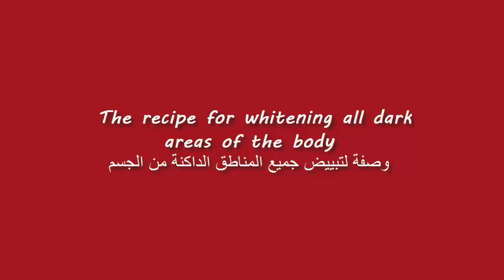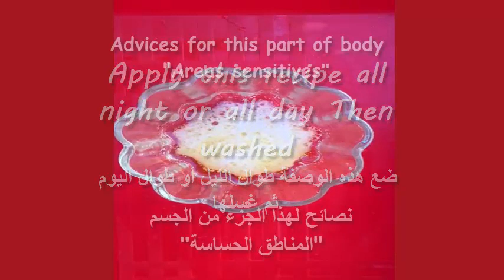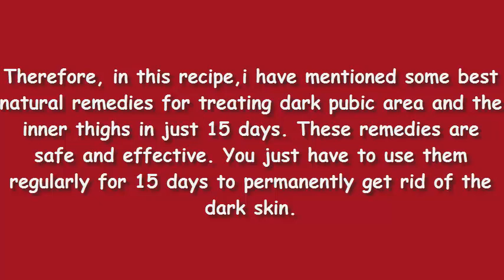A Recipe For Whitening All Dark Areas Of The Body | وصفة لتبييض جميع المناطق الغامقة بالجسم